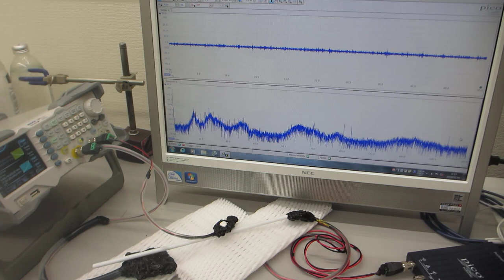超音波プローブの伝搬テストーー超音波のダイナミック制御技術ーー（超音波システム研究所）